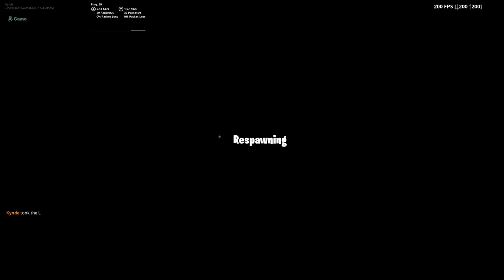*MEGA TILT* I CIZZORZ DEATHRUN 4! - Dansk Fortnite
Support-a-Creator-kode: Kynde

VIGTIGT!
Jeg undskylder for de få minutter med sort skærm efter min outro, det er nok ikke alle der bemærker det. Ved ikke hvad der skete under redigeringen!